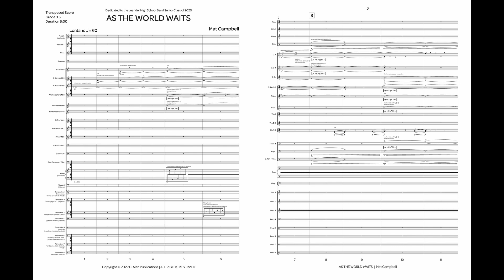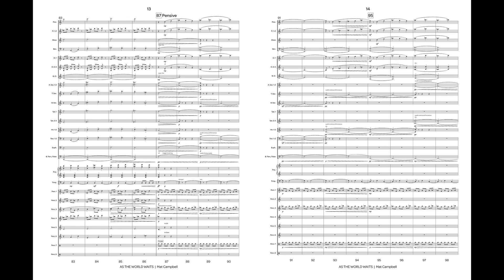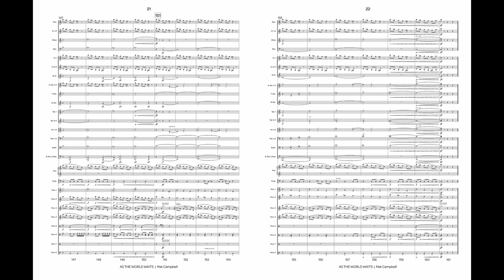As the World Waits (Band Gr. 3.5) - Mat Campbell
"As the World Waits" is a response to 2020 that serves as a call to action to help one another overcome adversity in the darkest of times. Through developing a single motif from beginning to end, this piece will make performers and audiences alike experience patience, frustration, hope, and resolution.

INSTRUMENTATION
Piccolo (optional)
Flute 1
Flute 2
Oboe
Bassoon
Bass Clarinet
Tenor Saxophone

Baritone Saxophone

Trombone 1
Trombone 2
Bass Trombone
Euphonium
Baritone T.C.
Tuba

Piano (optional)

Percussion 1: Glockenspiel Chimes [shared]
Percussion 2: Crotales, Xylophone
Percussion 3: Vibraphone, Suspended Cymbal
Percussion 4 (optional): Marimba [4.3-octave]
Percussion 5 (optional): Snare Drum, Crotales

Percussion 6 (optional): 3 Concert Toms, Chimes [shared]
Percussion 7: Tambourine, Crash Cymbals, Triangle
Percussion 8: Bass Drum, Tam-Tam